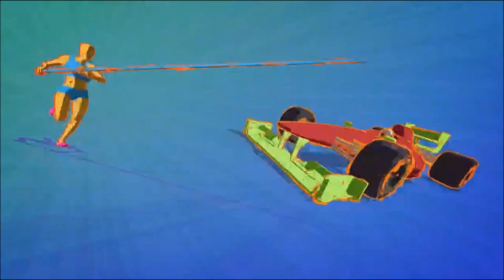FHD Inicio do Globo Esporte na Globo Internacional 30/01/2021